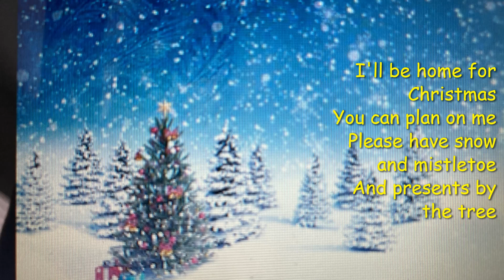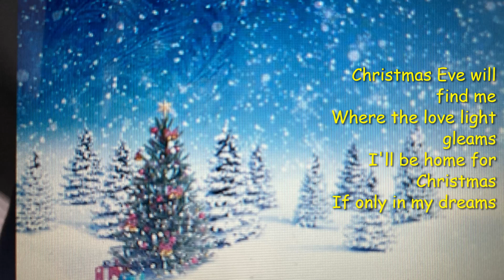I'LL BE HOME FOR CHRISTMAS by James Boudreau